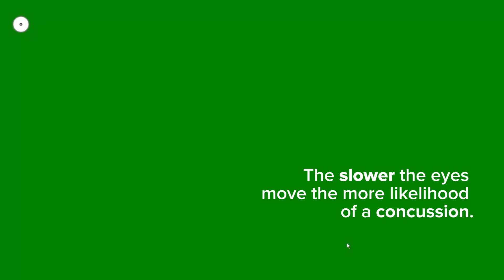Taking Guesswork Out of Diagnosing Concussions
Dr. Khizer Khaderi has teamed up with UC Davis athletics to find a more objective way to identify concussions. Using a very affordable eye tracker and regular laptop, Dr. Khaderi has created a test that tracks eye movement and pupil dialation to determine if a person has a concussion.